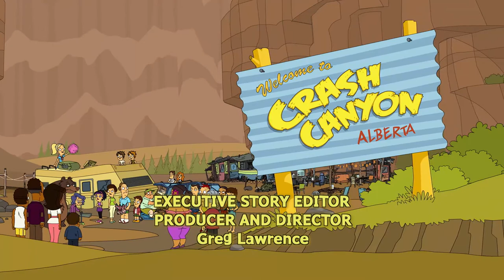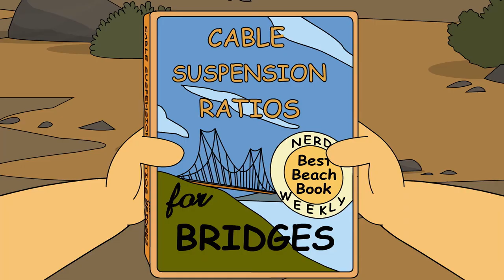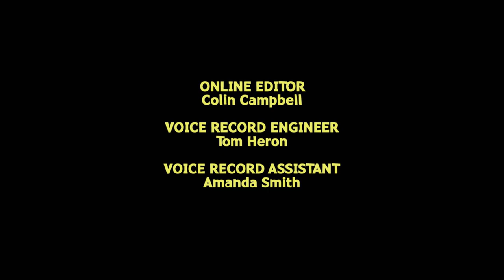Crash Canyon | Season 1 | Episode 3 | Sheila Could Use a Nap | Patrick McKenna | Jennifer Irwin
Watch Crash Canyon Season 1 Episode 3 Sheila Could Use a Nap on Breakthrough Entertainment

After far too many sleepless nights, Sheila starts raising the trailer on stilts to avoid the light, noise, and smells that are keeping her awake. As her insomnia and craziness grows, she is at risk of missing Roxy’s star turn in the canyon play that seems to be about silverware, accordions and ham.

While driving to their vacation, a family falls into a canyon and must learn to get on with their fellow stranded neighbours and, mostly, one another.

Created by Joel H. Cohen, Phil Lafrance, Jamie LeClaire
Starring Patrick McKenna, Jennifer Irwin, Bryn McAuley..